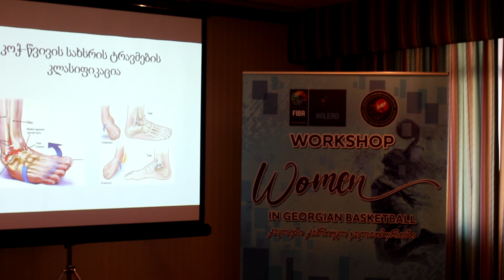სემინარი "ქალები ქართულ კალათბურთში"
საერთაშორისო კალათბურთის ფედერაციის (FIBA) პროგრამის, „ტაიმაუტ 2-ის" ფარგლებში, საქართველოს კალათბურთის ეროვნული ფედერაციის ორგანიზებით, თბილისში სემინარი - „ქალები ქართულ კალათბურთში“ გაიმართა.